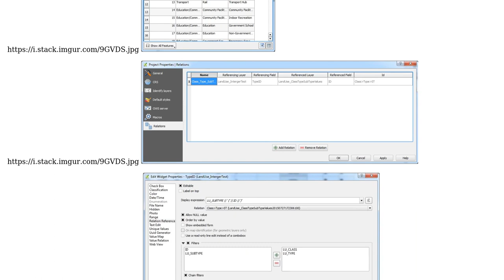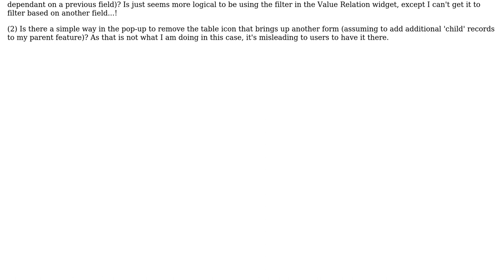GIS: Relation Reference to simulate filtered drop-down lists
With thanks & praise to God, and with thanks to the many people who have made this project possible! | Content (except music & images) licensed under CC BY-SA | Music | Images & others | With thanks to user PolyGeo user Matthias Kuhn user Jamie and the Stack Exchange Network Trademarks are property of their respective owners. You are responsible for your own actions.